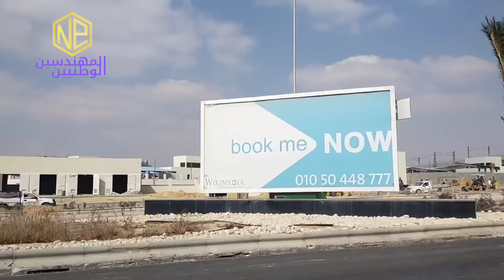محطة الحافلات المركزية بالعاصمة الادارية الجديدة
افتتاح محطة الحافلات المركزية بالعاصمة الادارية الجديدة
خلال أيام يفتتح الرئيس محطة الحافلات المركزية بالعاصمة الجديدة على مساحة ١٠٥ فدان و يدشن منظومة النقل الكهربائي الذكي "مواصلاتي"

نُفذت المحطة بجوار مدينة المعرفة بموازاة الطريق الإقليمي ، تضم مول تجاري ضخم وعدد من المباني الإدارية والتجارية وورش للحافلات ومسجد و ٣ محطات وقود ومبنى اسعاف وشرطة وخدمات سائقين وعدد من المطاعم والمحلات وأماكن لحجز التذاكر

يتسع بدروم المحطة الى :
١٠٨ حافلة للنقل الداخلي بالعاصمة
٤٦٤ حافلة للنقل بين القاهرة والعاصمة
٢٠٥ حافلة للنقل الإقليمي بين المحافظات والعاصمة
اما الدور السطحي فيتسع الى ٤٢٥٢ سيارة ملاكي وأجرة

يدشن أيضًا الرئيس منظومة النقل الكهربائي الذكي "مواصلاتي" والتي تتضمن قطار مصر السريع HSR ، مونوريل القاهرة Cairo Monorail ، القطار الكهربائي الخفيف Cairo LRT ، اتوبيس القاهرة الترددي BRT ، مترو القاهرة Cairo Metro ، أتوبيسات القاهرة الكهربائية Green BUS ، منظومة التاكسي الذكي بالعاصمة الجديدة

من المقرر أيضًا ان يستقل الرئيس المونوريل من ورشة العاصمة و يمر على "مسجد مصر الكبير" ليصل الى محطة الحي الحكومي